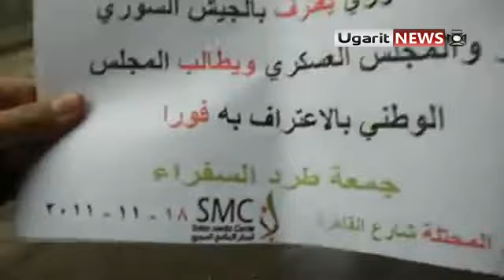18 11 Homs أوغاريت حمص شارع القاهرة اطلاق النار باتجاه المتظاهرين , جمعة طرد السفراء